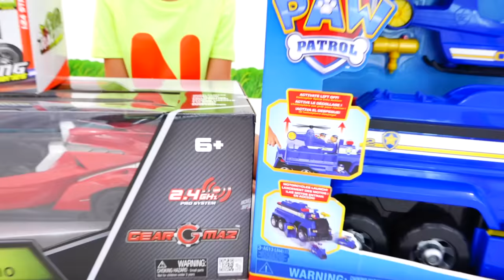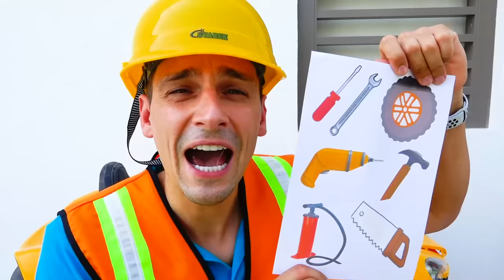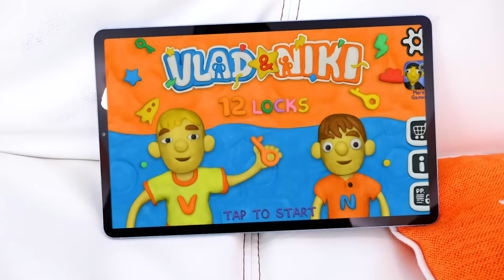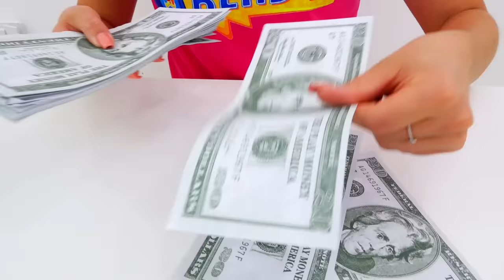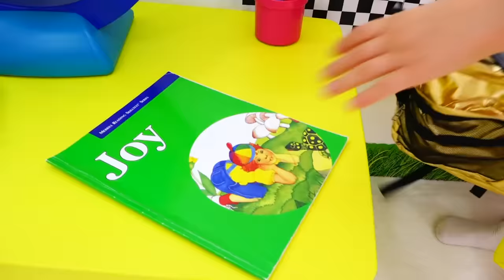Vlad and Niki pretend play mobile games for kids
This video features products that Vlad and Niki helped to create.
Vlad and Niki pretend play mobile games